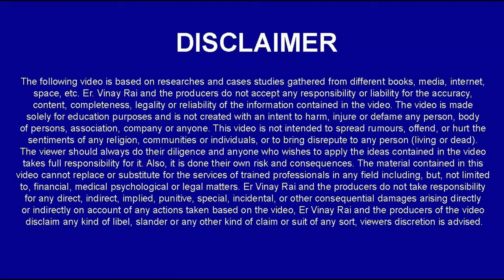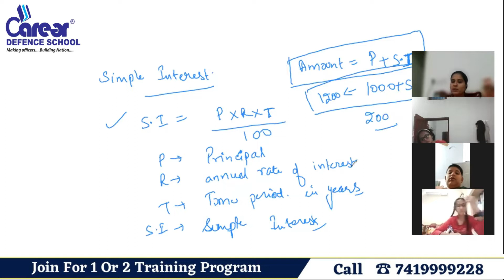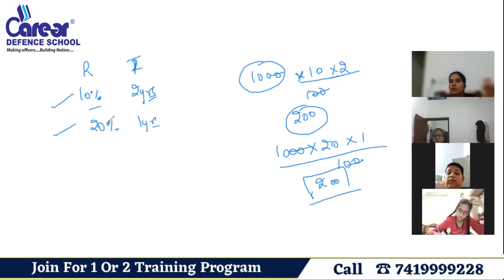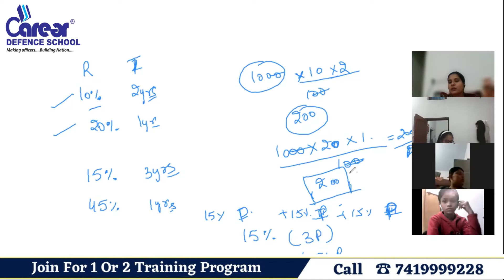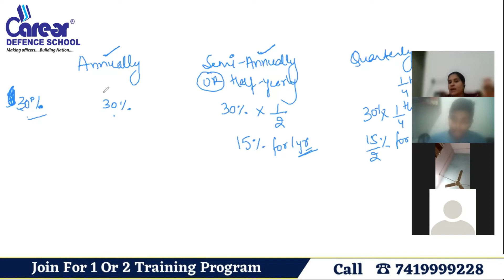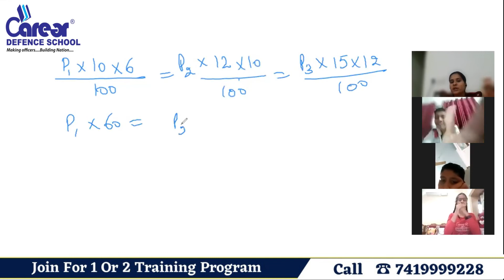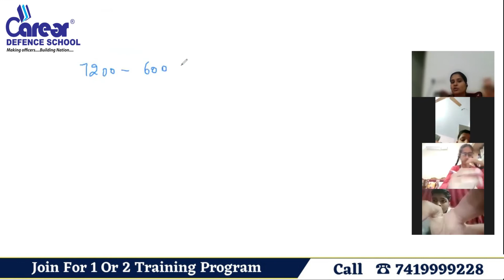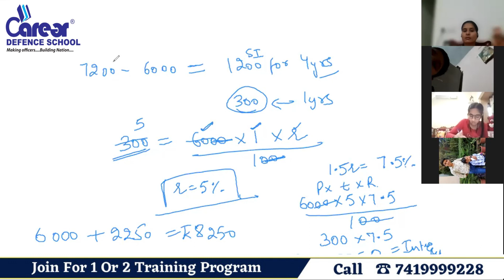Simple Interest:IntroductionISainik rms chs jnvIClass 9th MATHSICall us on 7419999228I